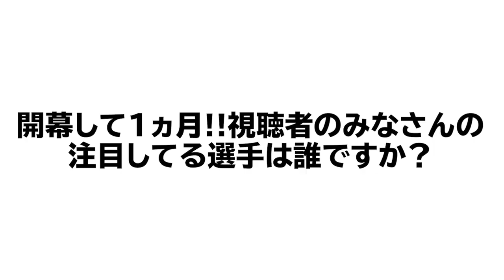【この選手はチームに勇気を与える!!】高木豊が選ぶ気になる選手を紹介!!パリーグ編！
セリーグ編